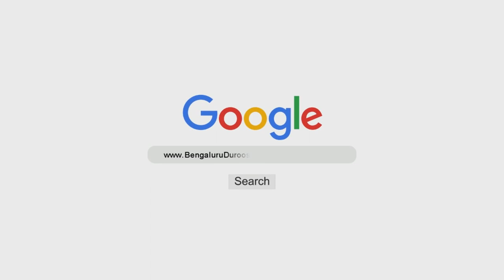Zameen Par Akad Kar Na Chalo | Shaykh Abdul Qadeer Umri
Topic: Zameen Par Akad Kar Na Chalo

٠٠٠٠٠٠٠٠٠٠٠٠٠٠٠٠٠٠٠٠٠٠٠٠٠٠٠٠٠٠٠٠٠٠٠٠٠٠٠٠